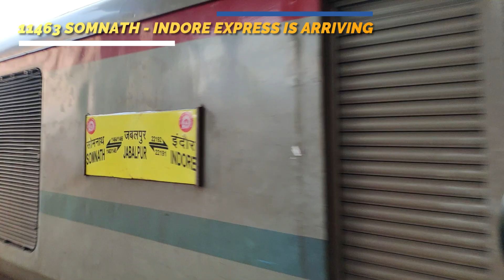Trains and Locomotives at Bhopal - Hoshangabad (Narmadapuram) route. WAG5, WAG7, WAG9, WAP4, WAP7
This video is exclusively for railfans. Here we traveled from Bhopal Junction to Hoshangabad (Narmadapuram) by 11463 Somnath - Jabalpur Express.

This route is one of the most busiest route in central India. The main charm of this route is, trans crosse the Vindhya Range here. Hence, the scenic beauty is quite good. Also they cross Narmada river just before entering Hoshangabad. Recently, Hoshangabad is renamed as Narmadapuram.

Many important trains ply through this route. In our journey, we encountered with 12803 Swarna Jayanti Express runs between Vishakhpatnam and Hazrat Nizamuddin (VSKP-NZM),  11078 Jhelum Express runs between Pune and Jammu Tawi (PUNE-JAT), 12137 Punjab Mail runs between Chatrapati Shivaji Maharaj Terminal and Firozpur Cantt. (CSTM-FZR), 12533 Pushpak Express runs between Lucknow and Chatrapati Shivaji Maharaj Terminal (LKO-CSTM) etc.
Also encountered with several locomotives like WAG5, WAG7,WAG9, WAG9H, WAP4, WAP7 etc.
As trains climbs the hills, some of them were found using banking locomotives (specially goods trains)

Summery:  Trains and Locomotives at Bhopal - Hoshangabad (Narmadapuram) route. WAG5, WAG7, WAG9, WAP4, WAP7 sight,  encountering Swarna Jayanti Express, Jhelum Express, Punjab Mail, Pushpak Express.